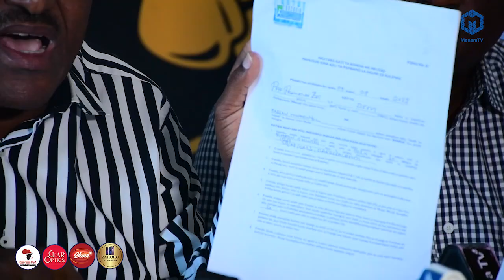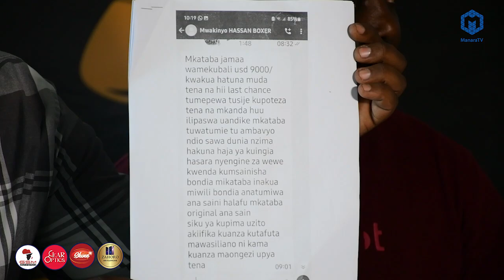DUUH!!! MWAKINYO AYAKANYAGA SAUTI ZAKE ZAVUJA MCHANA KWEUPE KUMBE BONDIA ALIMCHAGUA MWENYEWE